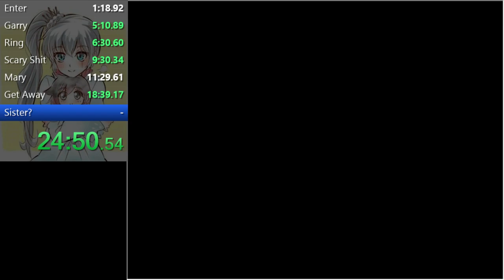Ib 'Together, Forever' Speedrun in 24:52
Decided to come back to this game after two years off of it. This run is my second finished run back and I am rather proud of it, but I do plan to improve on it as I have a better goal in mind.
You will see that the run is in EU now as opposed to CHN as it was a couple years back, we found an EU version that has faster text over any other version of the game. I will be going back through all of the endings again now that I have this new found desire to run the game.